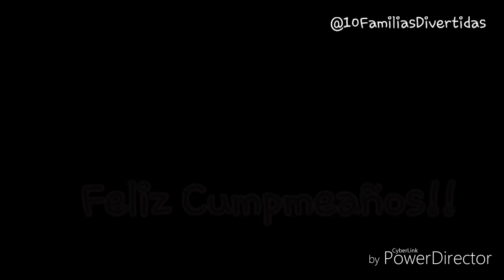Eider & Anne!! Verdeliss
Recopilación de fotos y videos de Eider Y Anne de su primer año